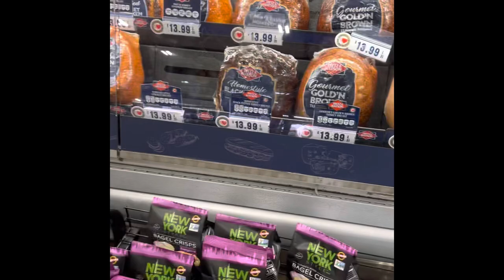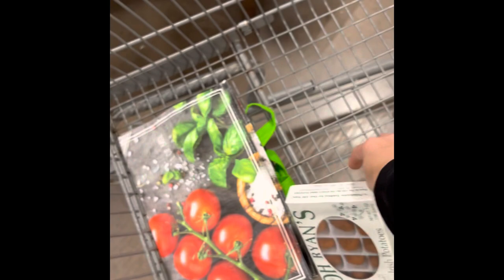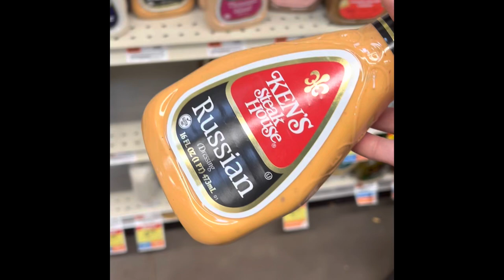St. Patrick’s Day Vlog ☘️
Making a ‘Rachael’ sandwich… she’s Rueben’s sister..